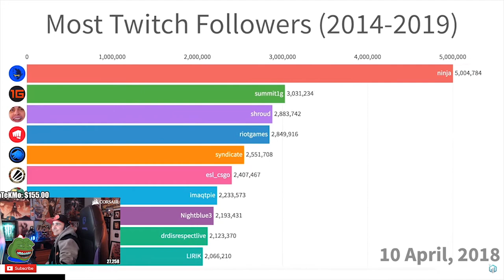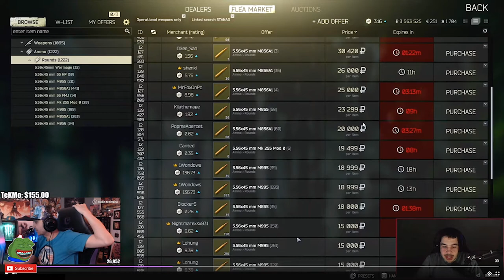Best TWITCH Clips [02.02.2020] 🔥